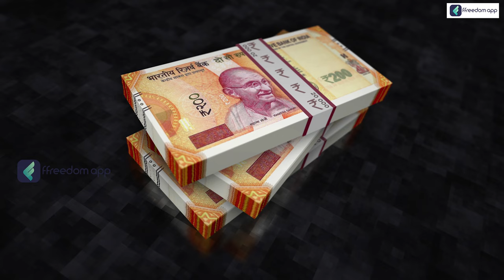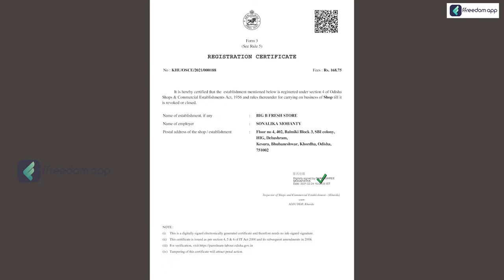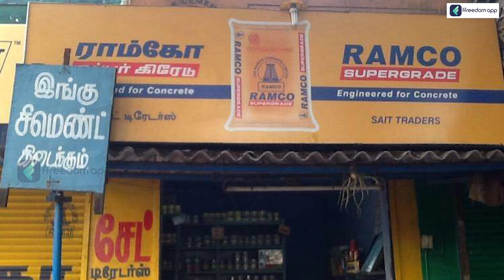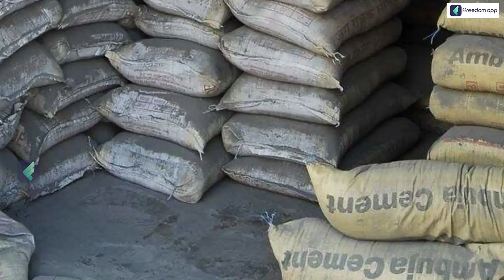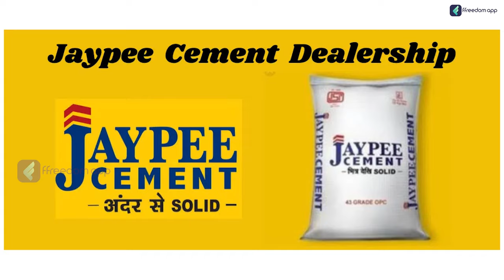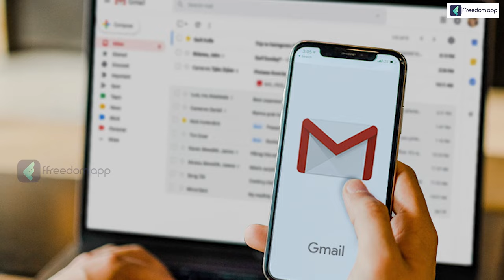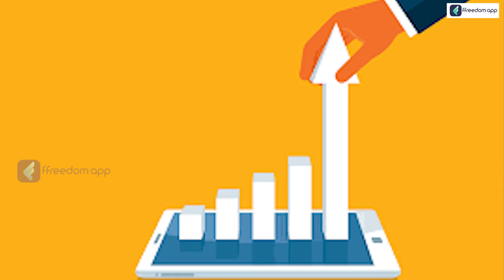How to Start Cement Dealership in Tamilnadu | Cement Dealership Tamil | Cement Dealers Benefits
Operating as a cement dealer involves establishing a partnership with cement manufacturers or distributors. You serve as a crucial intermediary, ensuring a seamless flow of cement from the manufacturer to end-users such as contractors, builders, and retailers. Your role encompasses procuring cement in bulk, managing inventory, and delivering products to customers efficiently.